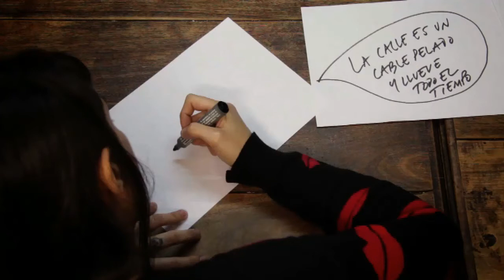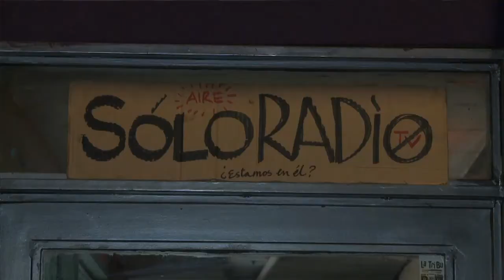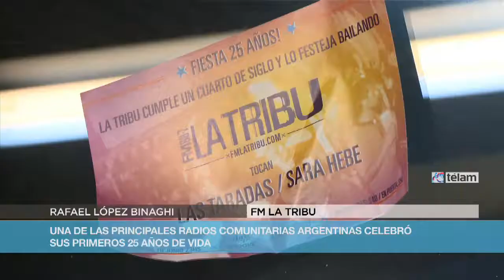FM La Tribu de festejo tras 25 años de comunicación comunitaria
La radio celebró sus primeros 25 años de vida con una grilla con movidas culturales y emprendimientos discográficos y editoriales.

Rafael López Binaghi y Analía Fernández Fuks, integrantes del colectivo tribal, contaron la importancia de este espacio y cuales son los pilares que sostienen a uno de los emblemas de las radios comunitarias en la Argentina.

En su sede la calle Lambaré 873, La Tribu, que puede sintonizarse en el 88.7 de la FM, ofrece un abanico de programas que recorren la producción periodística propia, y la participación de diferentes organización sociales que contribuyen a la construcción del aire.